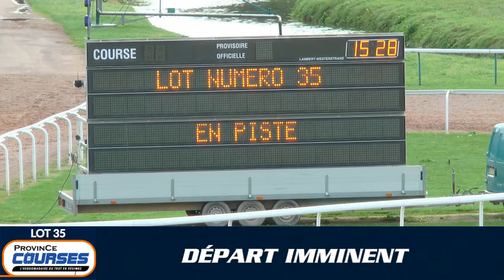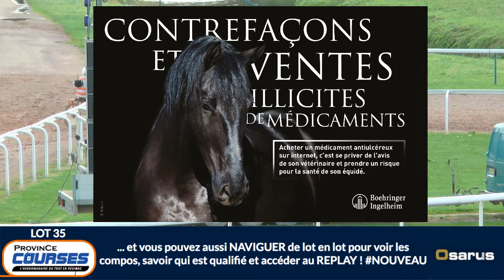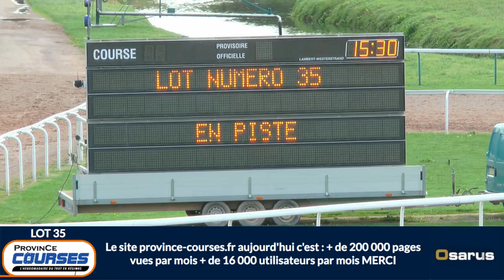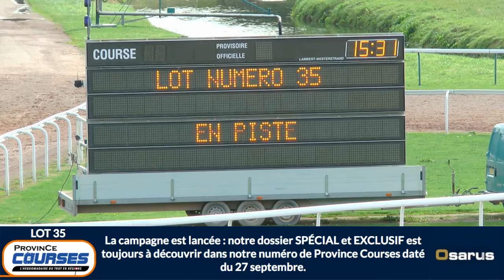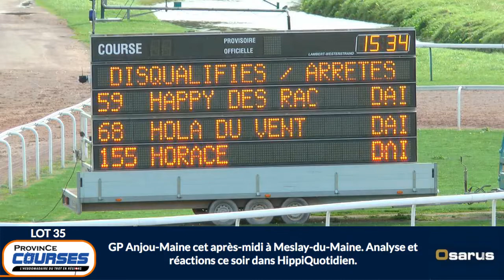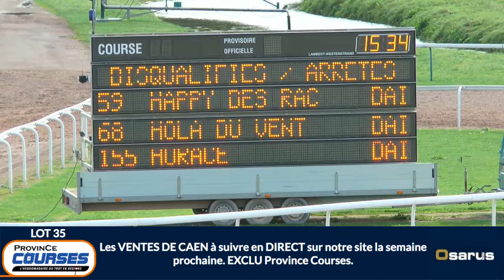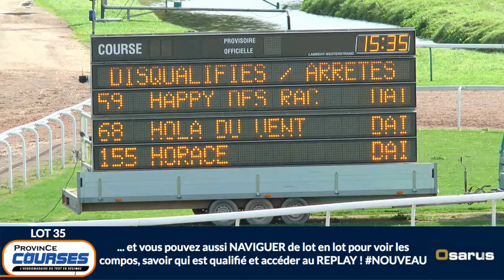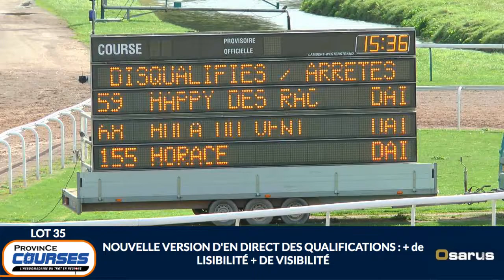Qualifications Lot 35 - Caen 02 10 2019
Les qualifications en LIVE grâce à noter partenaire OSARUS. Cliquez sur les noms des participants dans la colonne à gauche de la vidéo : accès aux fiches cheval & étalons. A revoir lot par lot, dans la rubrique vidéo, avec moteur de recherche par CHEVAL ou par ÉTALON.